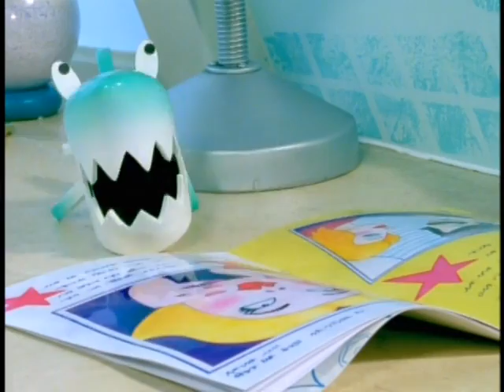Rubbadubbers Finbar The Mighty Movie Star & High Noon In The Bathroom Trailers Hit Entertaiment